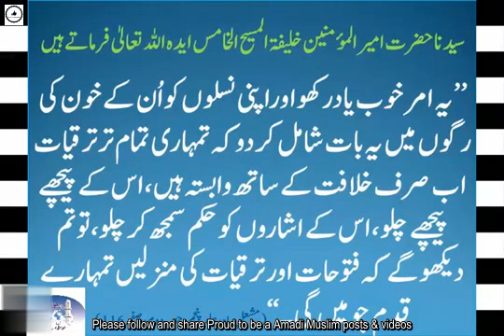اگرحضرت عیسیٰؑ بغیرباپ کے پیداہوسکتے ہیں توزندہ آسمان پرکیوں نہیں جاسکتے؟731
This channel is made for Ahmadiyya muslim videos